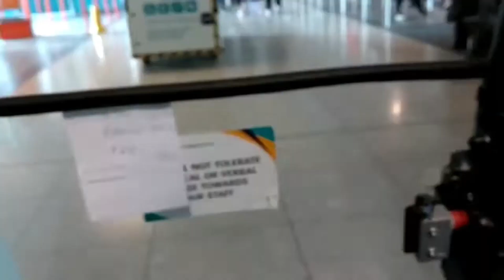Gatwick Airport Special Assistance Buggy Ride | Gatwick Airport Guide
Gatwick Airport Special Assistance -London Gatwick Airport caters for all passengers, including those with reduced mobility and can extend their service to fulfil your requirements. In both the North and South terminal of Gatwick Airport.

Plan getting around the airport – Remember that there are often long walking distances within airports and that this may cause you to require assistance. Pre-arranging any necessary assistance will ensure that it’s available and that no time is lost in waiting for it to be arranged once you arrive at the airport.

Gatwick Airport Special Assistance Waiting Area
Gatwick Airport have opened a specialist lounge-style area in the North Terminal, close to the departure lounge, and has been created to give a relaxed and welcoming feeling for passengers who require special assistance. It seats 90 passengers and comes with a host of useful features to help travellers relax before a flight. You can expect; easy access, a dedicated reception area with hearing induction loops, a water fountain and toilet facilities, as well as numerous charging points for passenger transport vehicles and personal electronic devices. Passengers can also control specific LED lighting for various areas of the lounge, based on their preference. Make sure to check out further details on this lounge via our article in our news section

Hidden Disabilities
If you or someone you are travelling with have a hidden disability such as autism, IBD or dementia, for example, it can sometimes be a daunting task to navigate through an airport. This is why Gatwick are proud to offer a discreet lanyard that can be worn throughout your time in the terminal. The lanyard will notify staff that you may require a little extra support or time to get through security, but it won’t tell staff or other travellers which disability you have. Simply head to one of the Assistance Reception areas to pick one up with no need to pre-book.

Blue Badge Parking at Gatwick Airport
Special assistance help points for all those with a disability or mobility difficulties are located on both terminal forecourts, short stay car parks, stations, baggage reclaim halls and on some routes within the terminals where there are long walking distances. There are special drop-off points on the forecourts for passengers for Blue Badge holders or passengers who’ve booked assistance at the airport. There are also help points located nearby in case you need extra assistance.